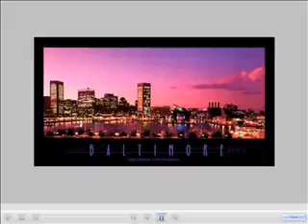Buy Baltimore Prints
- Buy 17 Baltimore Prints here. Cropping, Framing, Canvas Transfers, and Murals available.